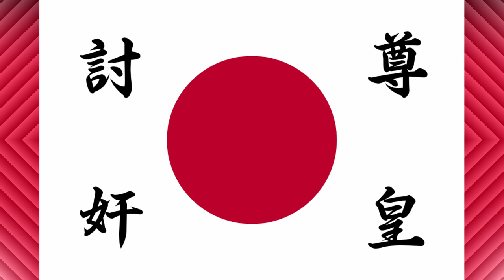Ode of Showa Restoration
-The Ode of Showa Restoration (昭和維新の歌 shōwaishin no uta) is a 1930 song by Japanese naval officer Mikami Taku. It was composed as an anthem for the Young Officers Movement.

The song makes strong appeal to natural and religious imagery. It also references the tragic ancient Chinese hero Qu Yuan, a righteous official and poet of the doomed Chu State in pre-imperial China.

 -The pictures are from the  Shōwa era (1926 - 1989).